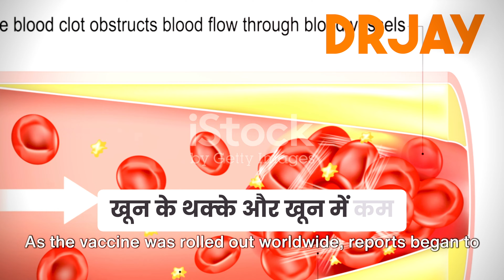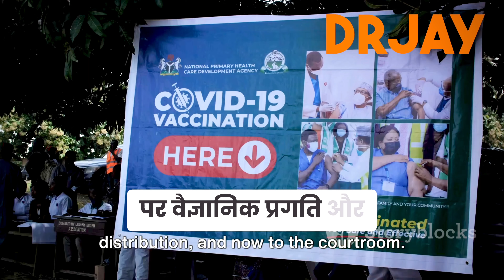What You Don't Know About TTS and Covid19 Vaccines Could Harm You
क्या आपने कभी सोचा है कि कोविड वैक्सीन लगवाने से होने वाले नुकसान के बारे में? आज एक महत्वपूर्ण विषय पर बात करेंगे, जिसमें हम एस्ट्राजेनेका कोविड-१९ वैक्सीन के बारे में जानेंगे। इससे पहले कई बहसें हुईं कि क्या इस वैक्सीन से कोई नुकसान हो सकता है, लेकिन हालांकि दुनिया की आशा यह है कि यह भारत को कोरोना से मुक्त कर सकेगी।